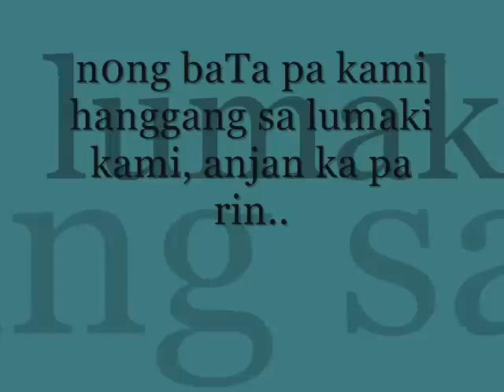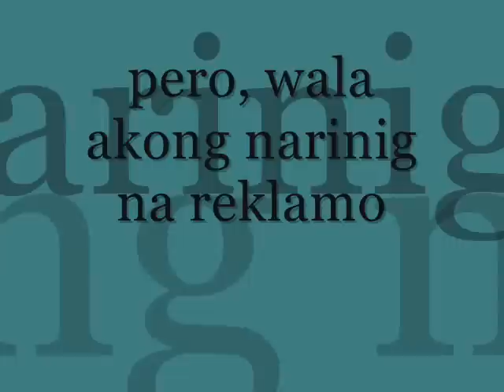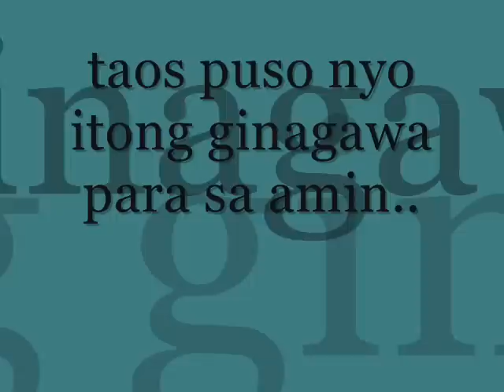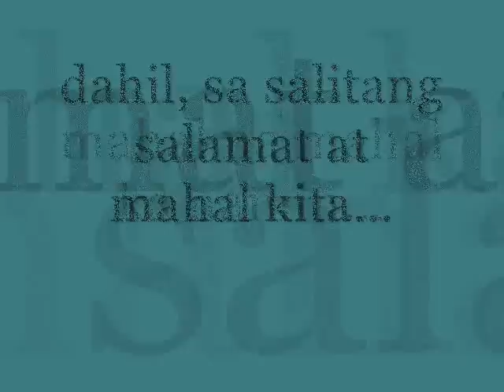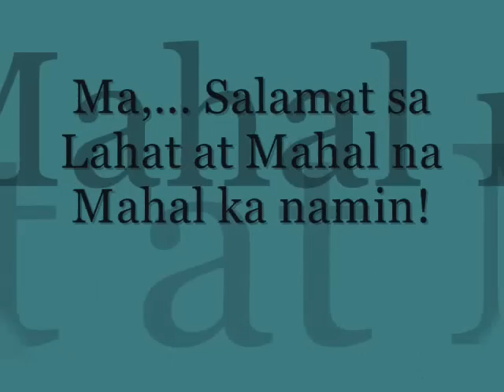Message for my Mama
i love you mama alma